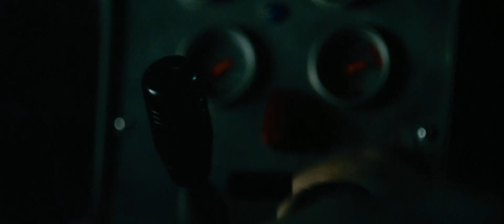Leslie Parrish - Save Me [Tokyo Drift Eurobeat Edit]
Song: Leslie Parrish - Save Me